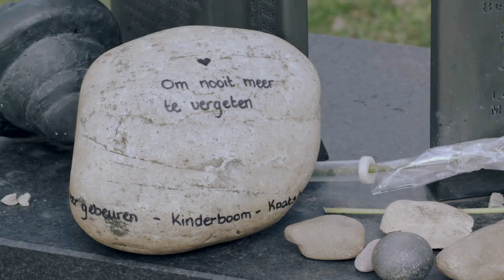Goud van Brabant: Passie voor Erfgoed - Jeroen van den Eijnde